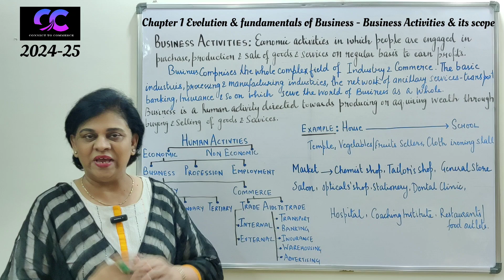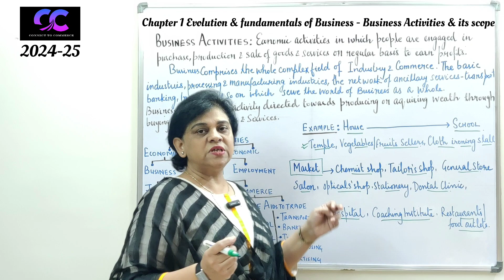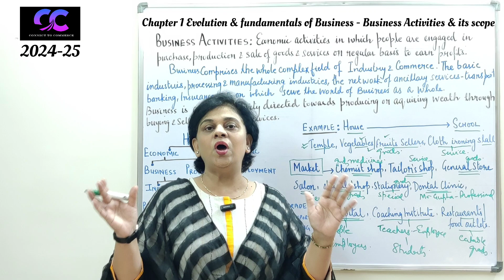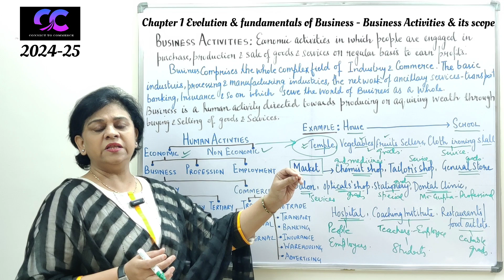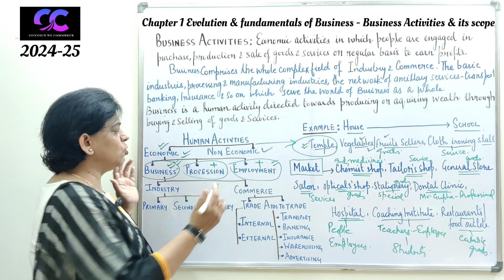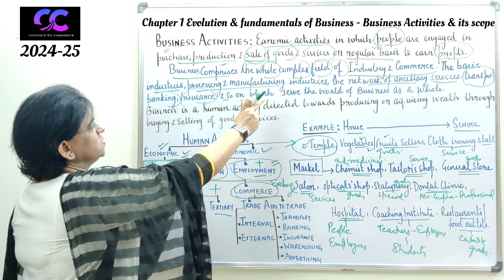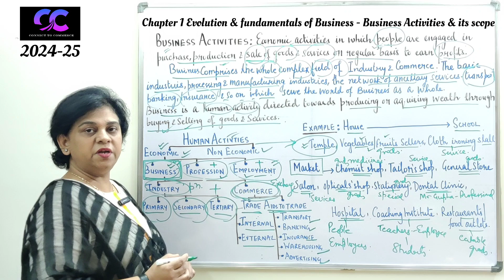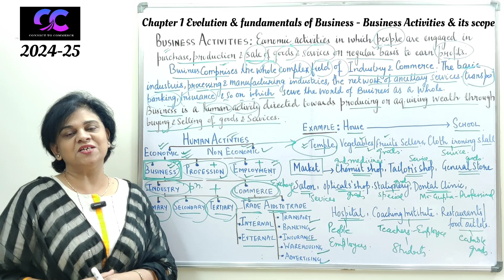BUSINESS - MEANING & SCOPE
Business - The meaning and scope is discussed with the help of best and real life examples that makes understanding very simple by anyone who can connect with these examples easily.
Business as a part of human activities which are economic in nature is explained in detail.
The comparison between economic and non economic activities and also the comparison between business, profession and employment can also be well understood by watching the video.